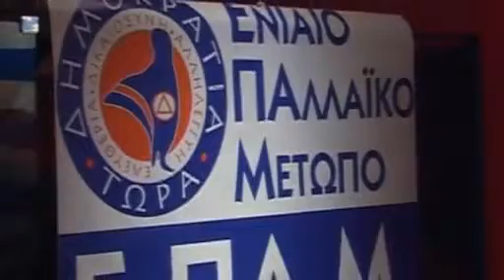Ομιλία Δ.Καζάκη στο Θησείο,24 Ιανουαρίου 2012 μέρος Β'